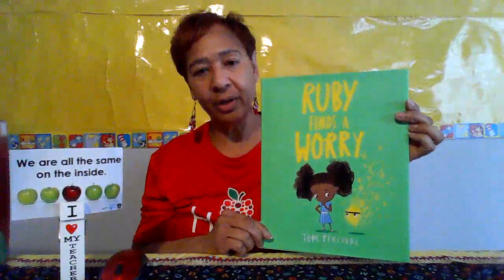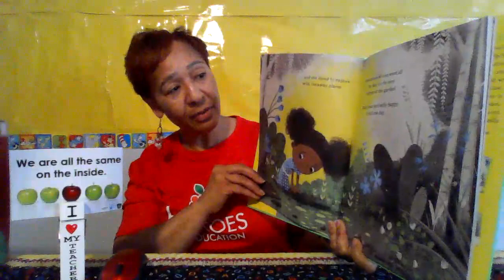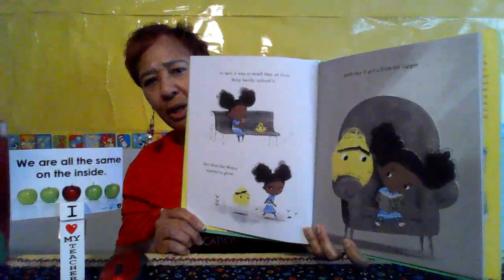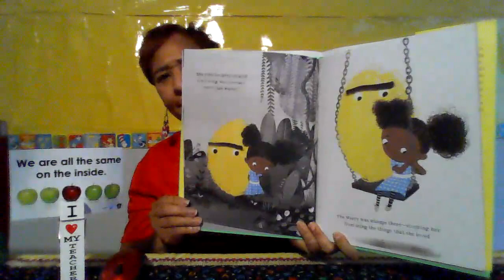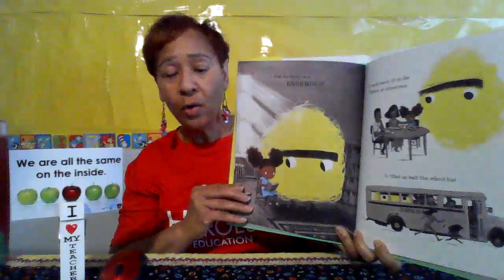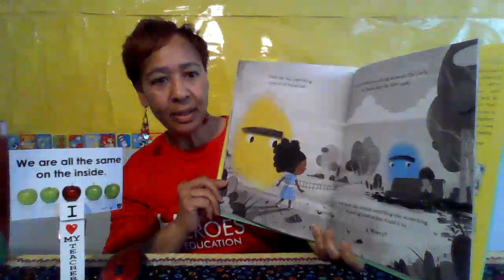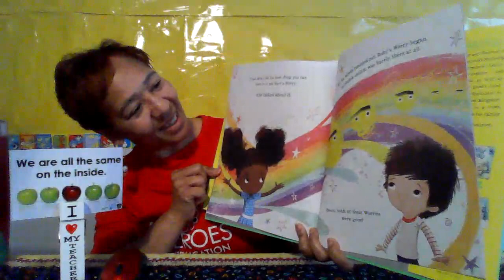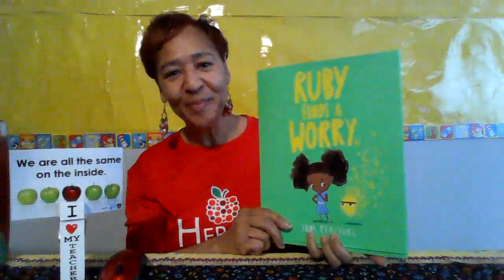Ruby Finds A Worry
Quarantine Learning with Mrs. Harrell